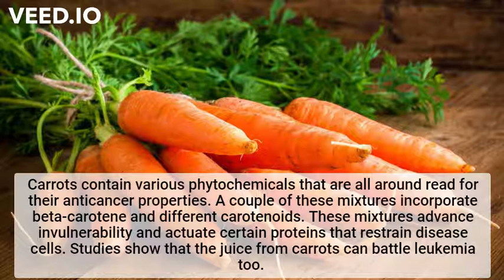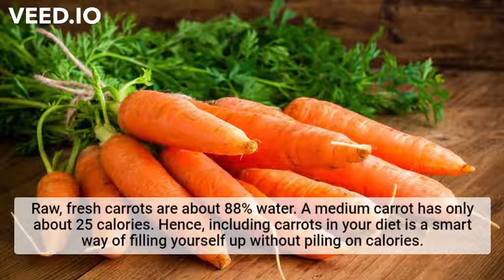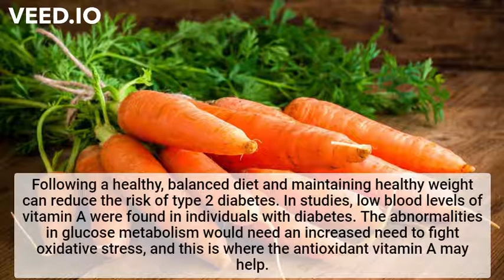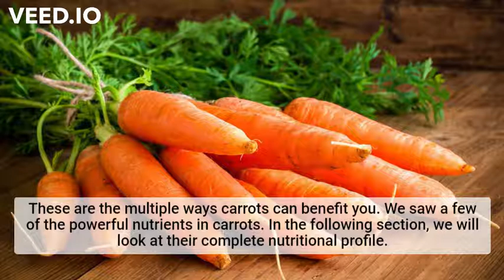13 Amazing Nutritional Health Benefits Of Eating Carrots | Health & Wellness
Health & Wellness

health benefits of carrots
carrot health benefits
carrot benefits
carrot uses
carrots
carrots